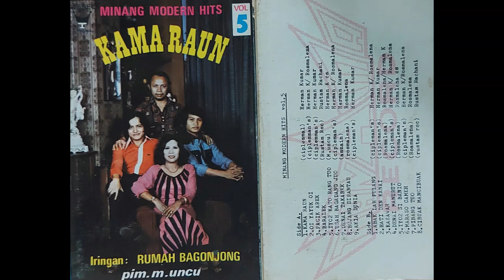Kama Raun - Herman Kumar / Minang Modern Hits Vol.5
Minang Modern Hits Vol.5
KAMA RAUN
Iringan: Rumah Bagonjong
Pimpinan M. Uncu